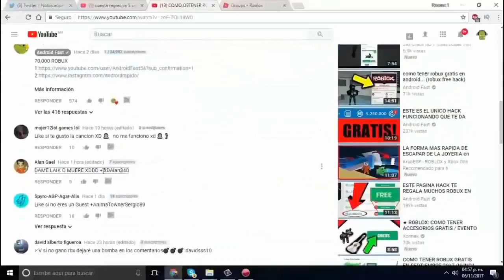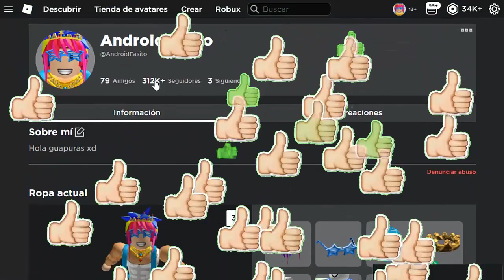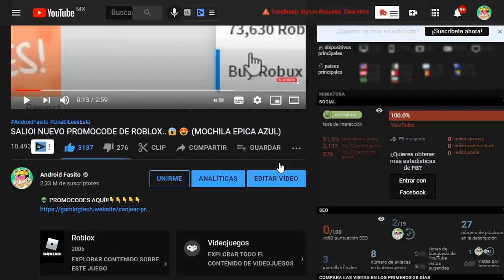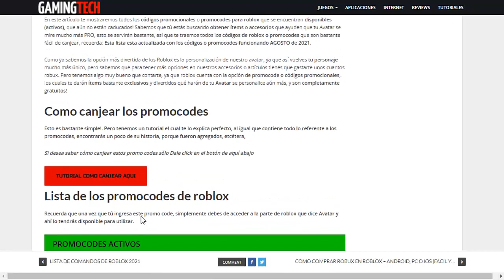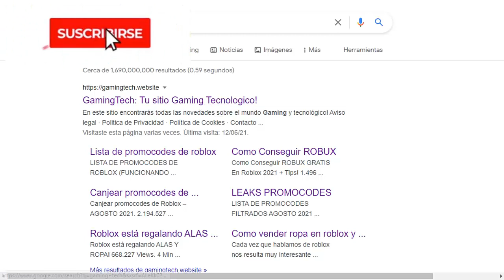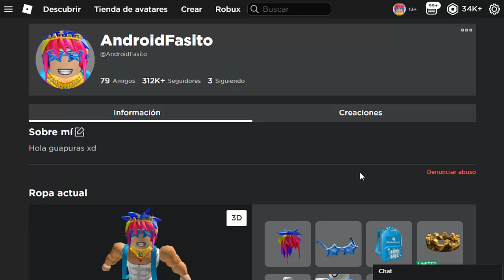TODOS LOS NUEVOS PROMOCODES DE ROBLOX AGOSTO 2024😍😱